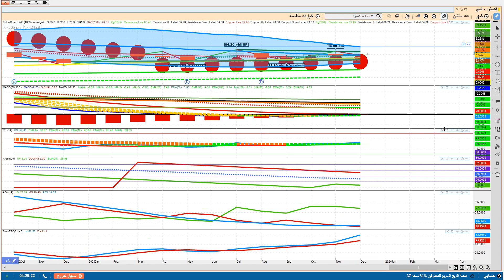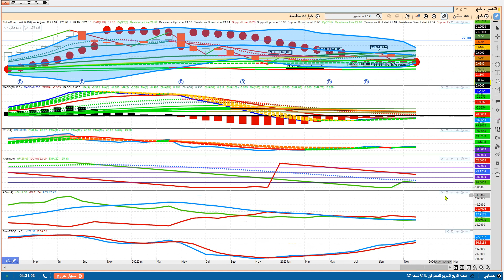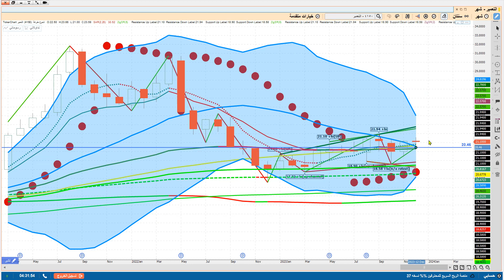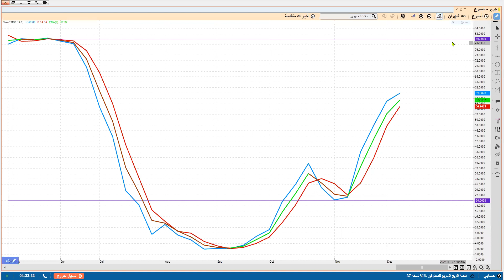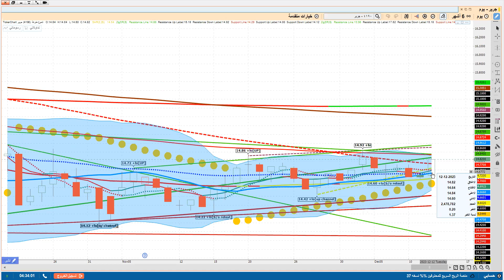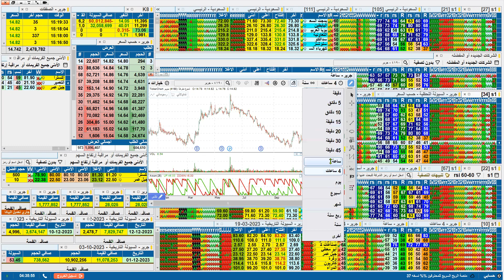جلسة اغلاق السوق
منصة الربح السريع للمحترفين %%